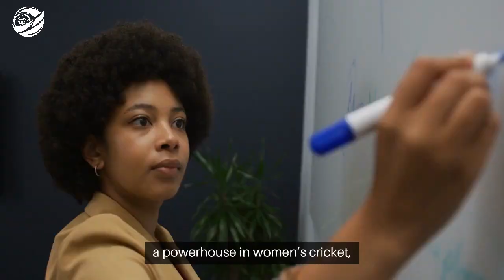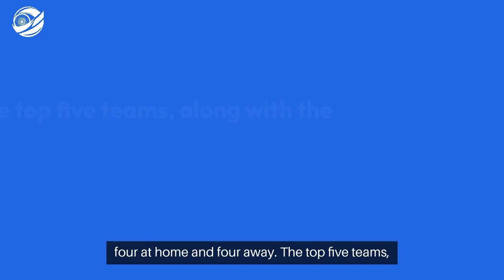ICC Women’s Championship (आईसीसी महिला चैम्पियनशिप) 2024-2025 - IndiaBetMaster.com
*IndiaBetMaster.com - ICC Women’s Championship (आईसीसी महिला चैम्पियनशिप) Review*